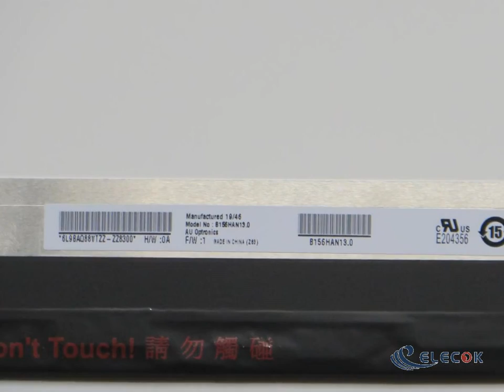B156HAN13.0 15.6" 1920×1080 LCD Panel for AUO